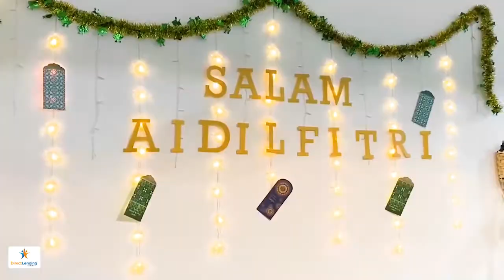Deko Raya Dari Interns Direct Lending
Untuk yang masih cari idea nak deco rumah/office, boleh lah dapatkan inspirasi daripada hasil kerja Interns kami. Barang ni semua anda boleh dapatkan di Mr. DIY, harga sangat berpatutan!

Nak tahu lebih lanjut tentang Internship di Direct Lending? Klik